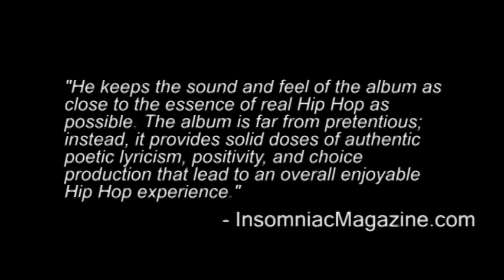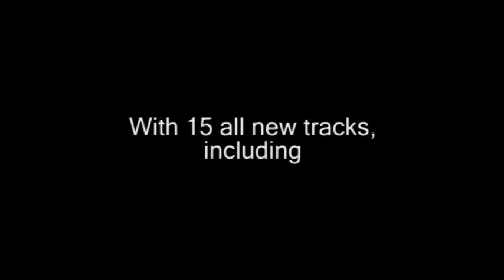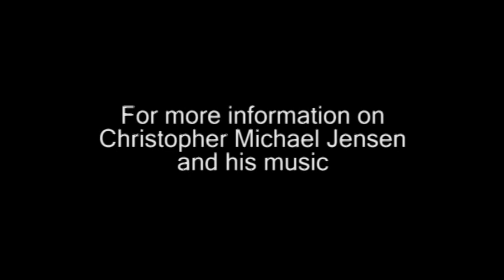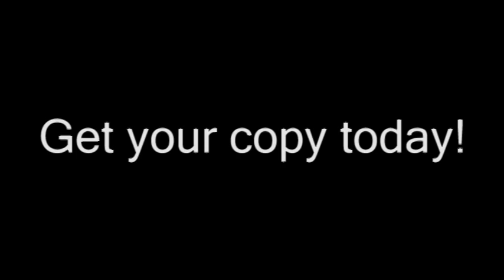C.M.J. - There's Meaning Underground (Album Commercial)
Promo commercial for Christopher Michael Jensen's album, There's Meaning Underground - AVAILABLE NOW!

Featuring production by:
.dB, ShawnWayne, Andre Lipsey, C.K., Ander, KOB, and Christopher Michael Jensen

Guest appearances by:
Andre Lipsey, N Squared (a.k.a. Nickle Nelly), T.O.N.E., Nobuddie, and Model Citizen

Get There's Meaning Underground from the following outlets below...